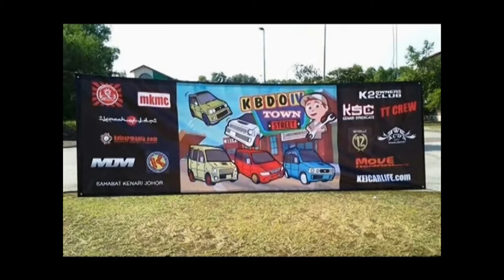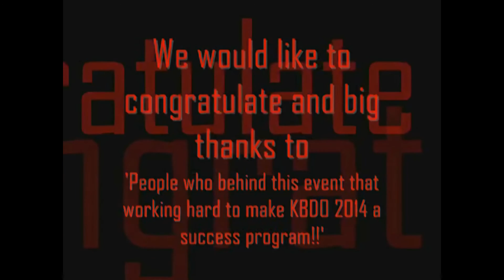Kenari Big Day Out (KBDO 4) 2014 Perodua Kenari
MMI to Kenari Big Day Out 2014 held at MMZ Shah Alam, Selangor. Sorry for bad video quality and storyline since this is my very first attempt uploading it to Youtube. Hope you enjoy it :)